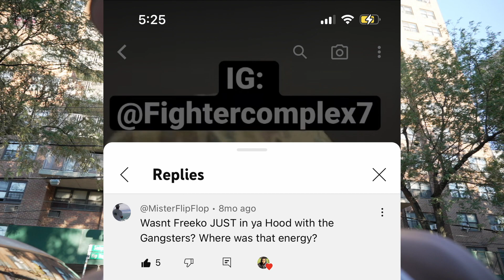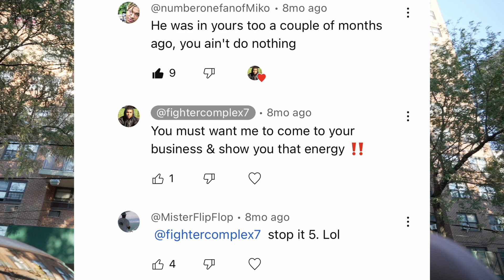DANGER in SOSUA for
In the streets anyone can get got ,there was a close call for Flip Flop in Sosua . It's crazy how the universe works .